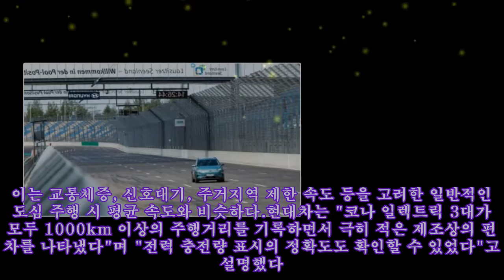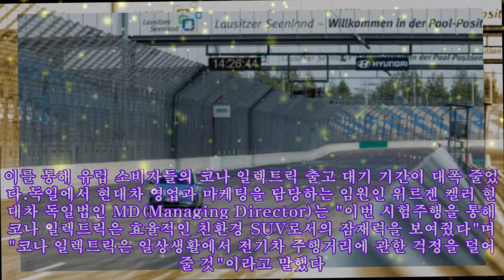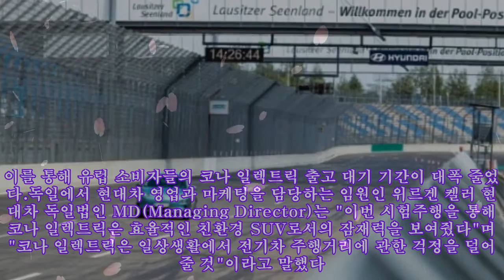현대차 '코나 일렉트릭', 한 번 충전해 1000km 넘게 달렸다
,#강릉 교 2 동 전기차 충전소,#daniel lee,#전기차 한전 충전기,#audi,#전기차무선충전
현대차 '코나 일렉트릭', 한 번 충전해 1000km 넘게 달렸다 현대자동차는 소형 전기 SUV ‘코나 일렉트릭’이 한 번 충전으로 1000km 이상을 주행했다고 14일 밝혔다.사진=현대차 제공. 현대자동차는 소형 전기 SUV ‘코나 일렉트릭’이 한 번 충전